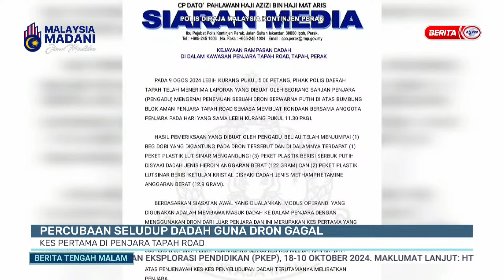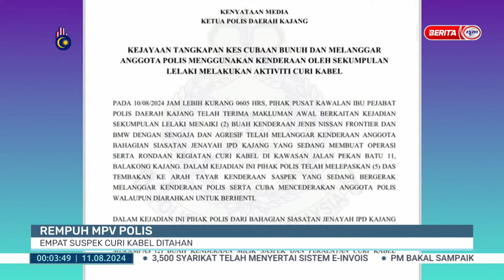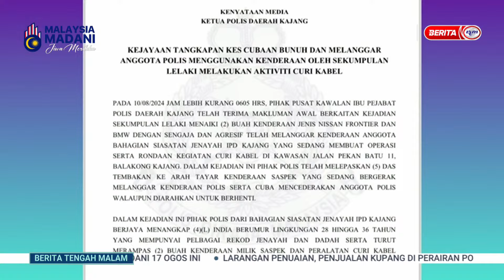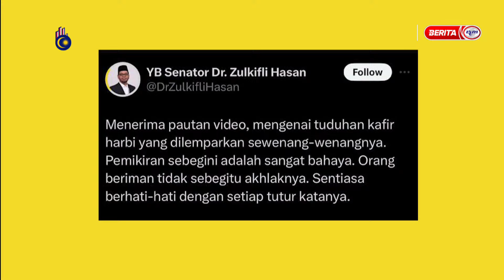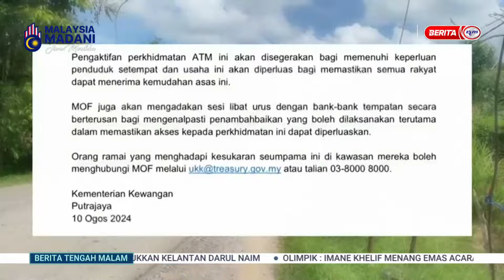11 OGOS 2024 - BERITA TENGAH MALAM